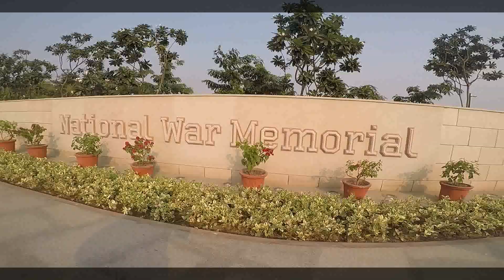Resume soon....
Hello Dosto... I hope you all are gud.
we all already know now a days we all facing covid-19 and that's why we all are at home only
we'll come back soon once this situation will solve... till thn stay at home and safe...✌️✌️✌️✌️✌️✌️

Bikes :- FZS , FZ25, Dominar 400, Continental GT

Helmet:- Axor
Gloves:- Scoyco

See you in next video... till thn stay at your home and safe.